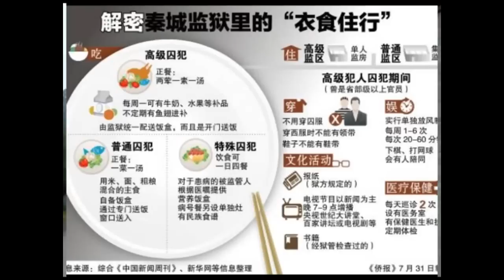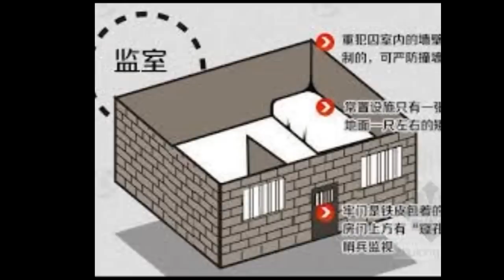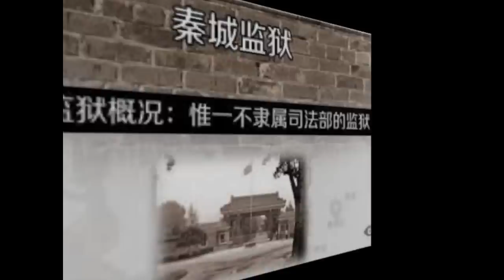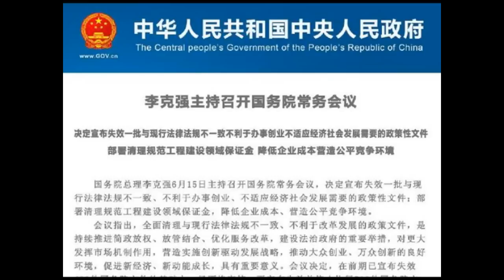【红朝秘闻】习近平贴身保镖内情曝光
习近平的警卫级别超“一级戒备”，而其贴身保镖的挑选有着非常严格的要求.

来源：大纪元